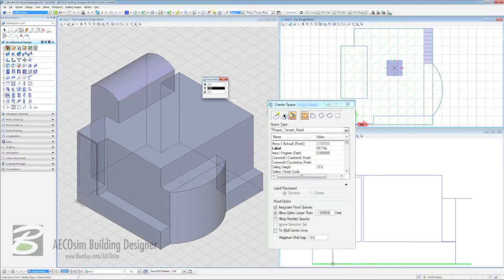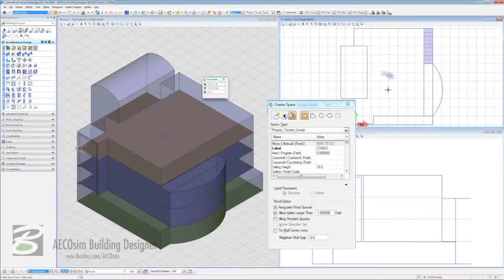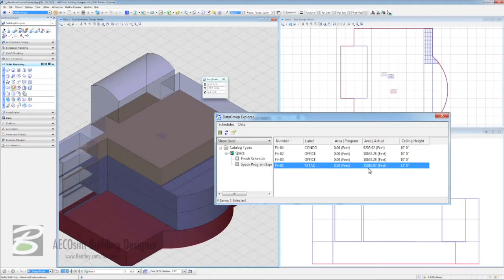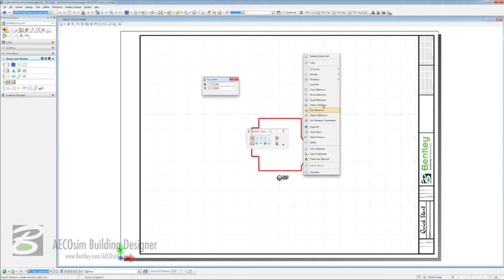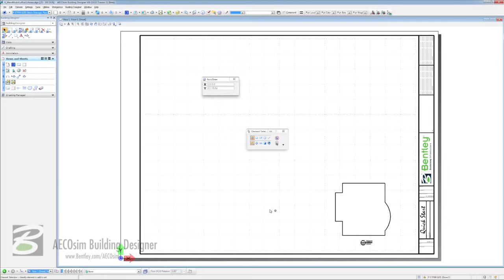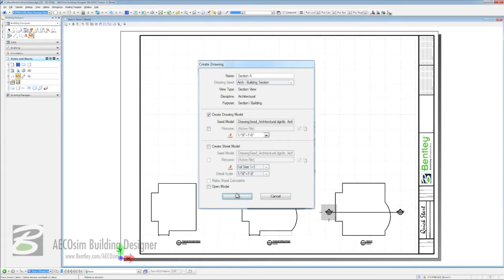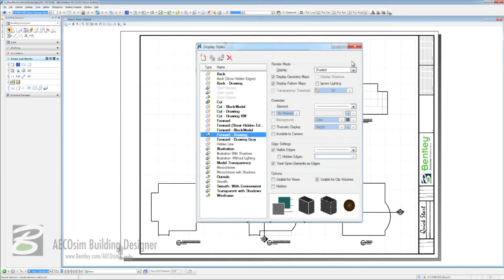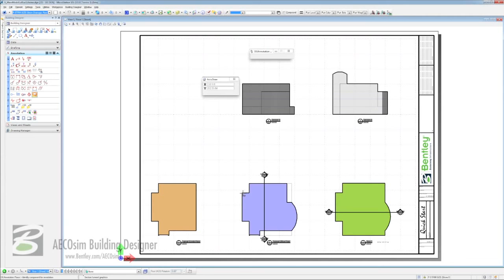AECOsim Building Designer A02 Making the Mass Model Intelligent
Tax code: 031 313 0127